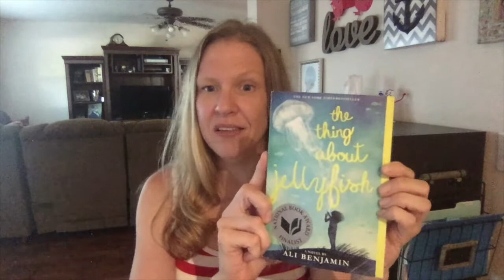SAPL Tween: The Thing About Jellyfish Book Talk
Join SAPL Librarian, Miss Teague as she lets you in on one of her favorite books, The Thing About Jellyfish.